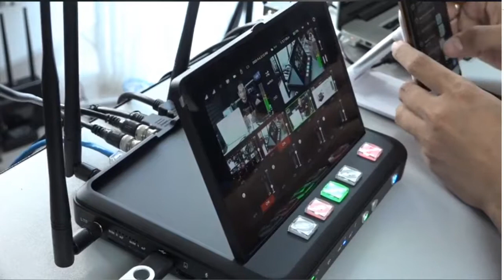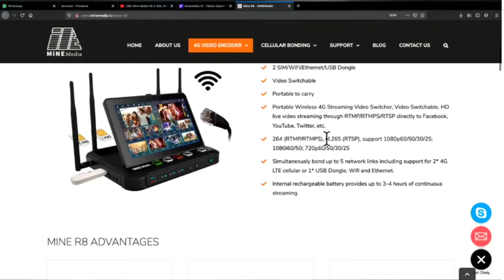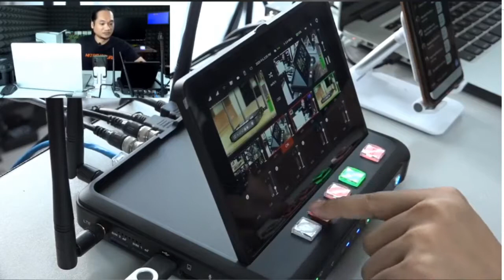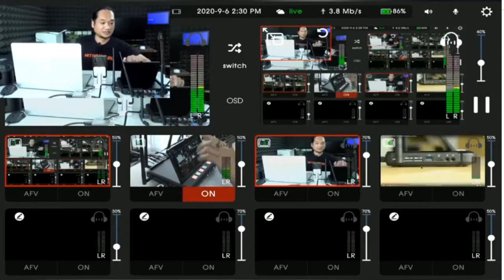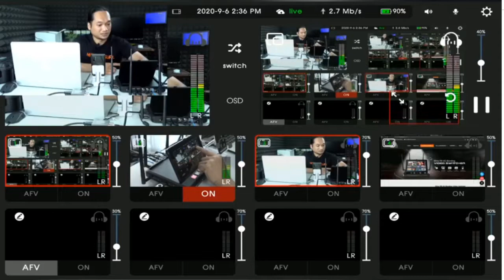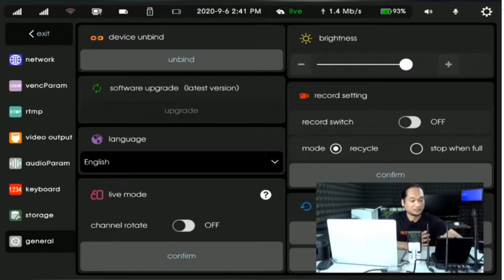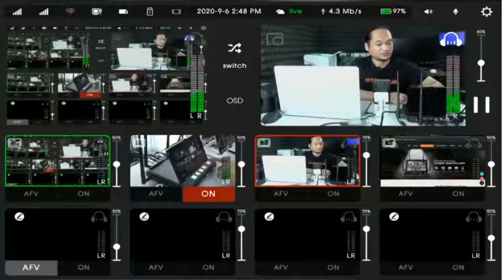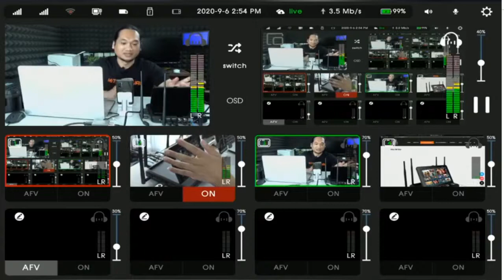LIVE REVIEW ... MINEMEDIA R8 All In One (Video Switcher, 4G Bonding, Encoder, Recorder)